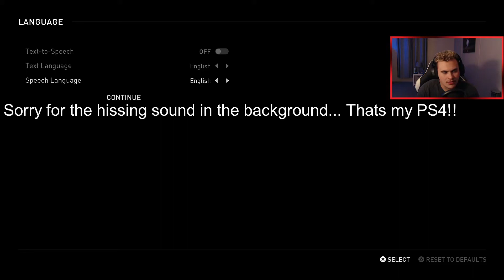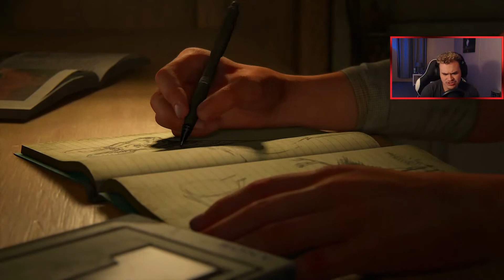The Last Of Us Part II (Playthrough) pt1 - Joel sings us a song. / New group of people?